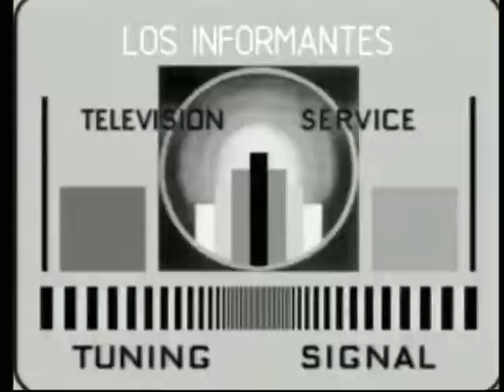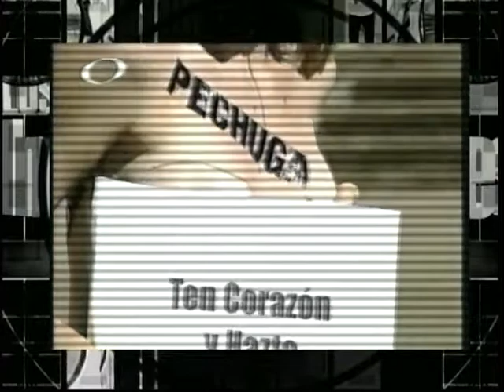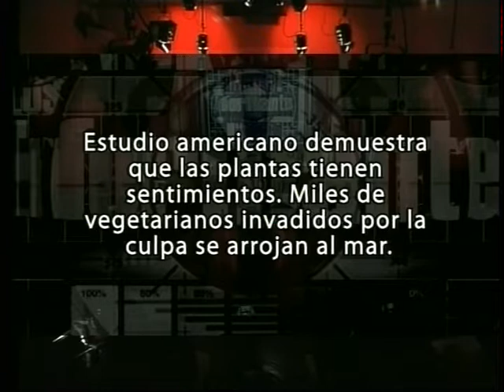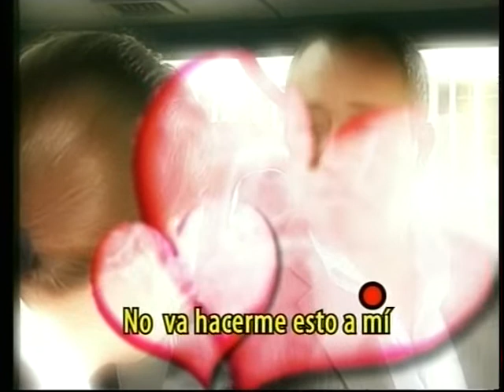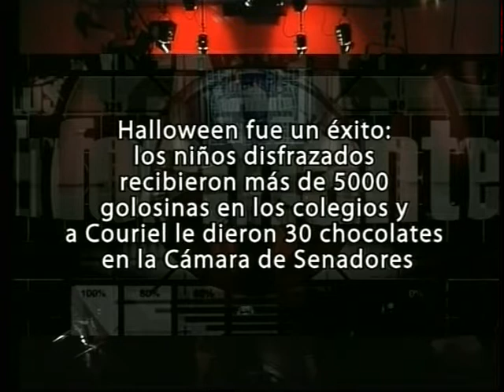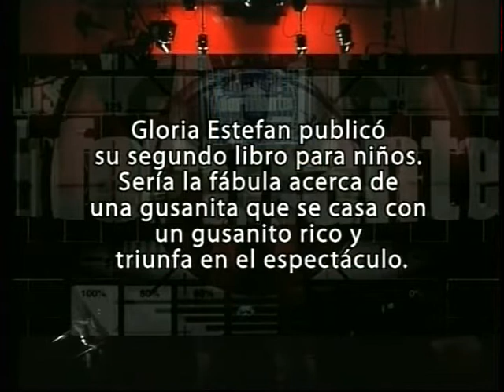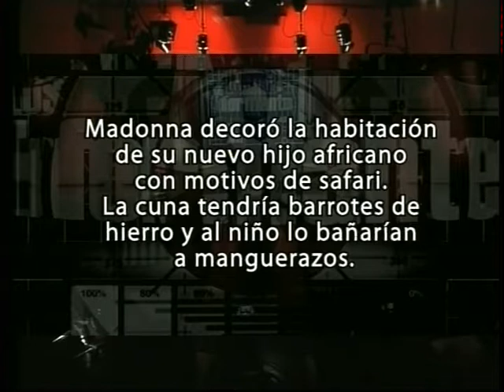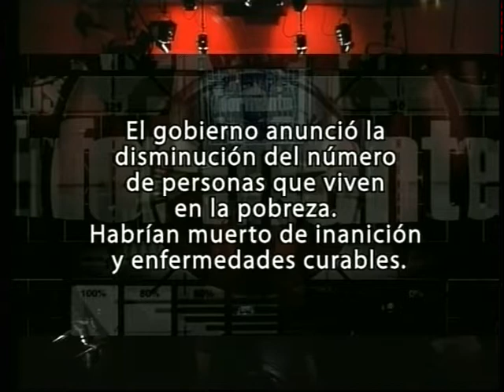Los Informantes, temporada 1, programa 10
Emitido el 8 de noviembre de 2006 en Canal 4.